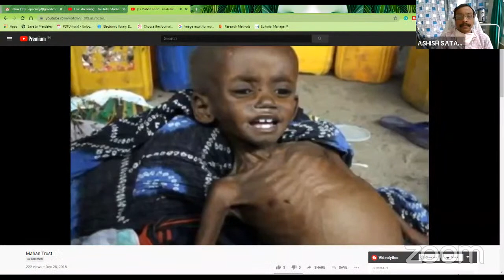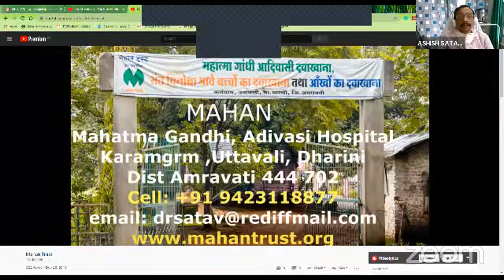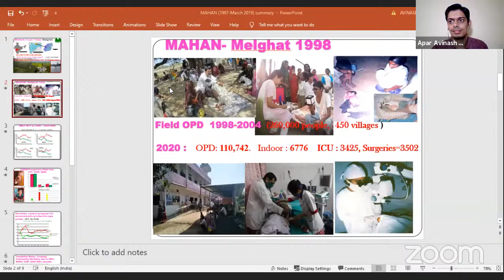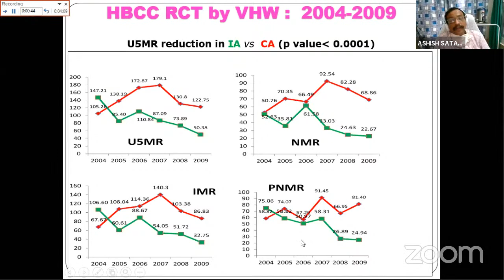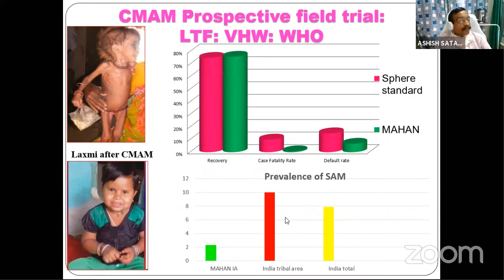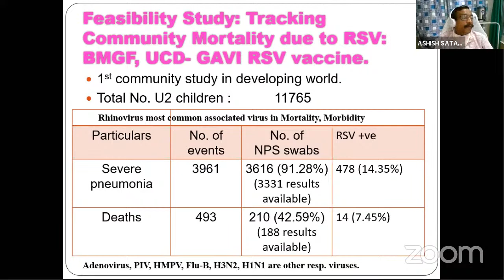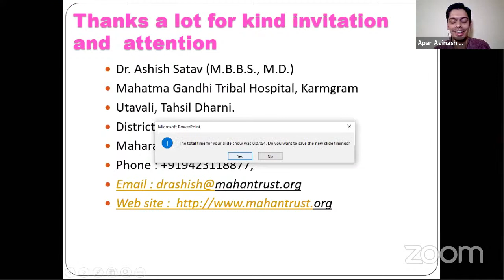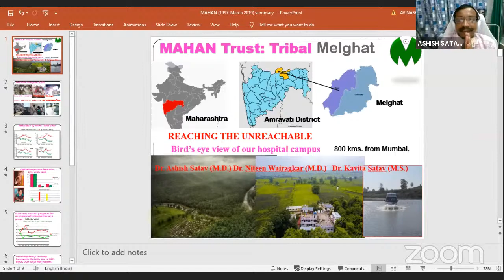For The Tribal With The Tribal !!! | Dr Ashish Satav | Dr Kavita Satav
Taking Research to Tribal Health from Hospital in a Hut. Dr. Satav couple stays and serves tribals from a remote area of Melghat, in Amravati District of Maharashtra dedicating their lives for a cause.
The experiences and challenges Dr. Ashish and Dr. Kavita faced in their journey are an inspiration for the entire generation. They have done pathbreaking research work in reducing maternal and infant mortality, malnutrition among other health issues. They have shown exemplary courage and dedication to the cause. Their work has been appreciated by His Excellency President of India, the World Health Organization, ICMR, Apollo Hospitals among many others. Their work has been published in prestigious medical journals including Lancet Infectious Disease. You could reach out to Dr. Satav on their web